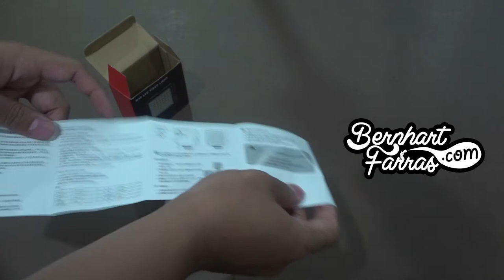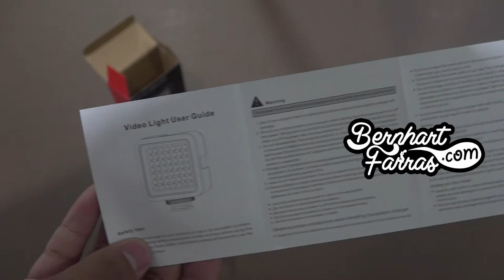Unboxing Andoer W49 LED Video Light | Membuka Kotak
Unboxing Andoer W49 LED Video Light

Andoer merilis produk LED Light tipe W49. Lampu ini dapat digunakan pada banyak jenis kamera, bentuknya juga tidak terlalu besar sehingga ringan untuk dibawa kemana pun. Lampu ini juga dibekali dengan lampu LED, sinar yang dipancarkan sangat terang. Andoer LED Light menggunakan baterai jenis AA atau sering disebut baterai ukuran sedang.

00:00 Opening
00:24 Kotak
00:38 Membuka isi kotak
00:53 Panduan Pengguna (User Manual)
01:21 Andoer W49 LED Video Light
03:30 Menyalakan Andoer W49 LED Video Light
04:04 Closing

16/1/2020